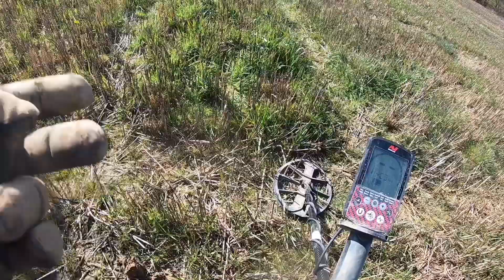Farm Gives Up Treasure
Mark and I return to the new permission
and hunt a new field